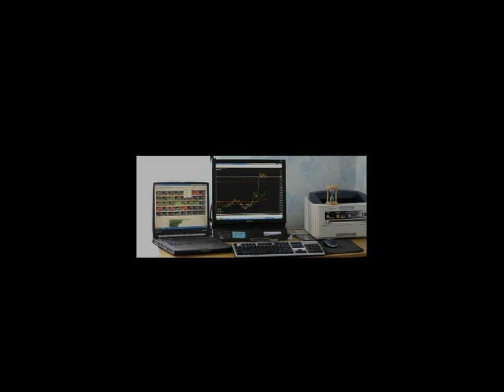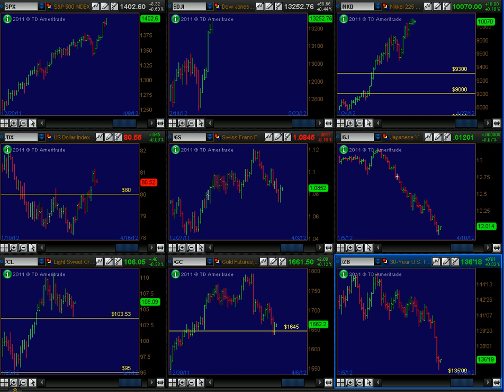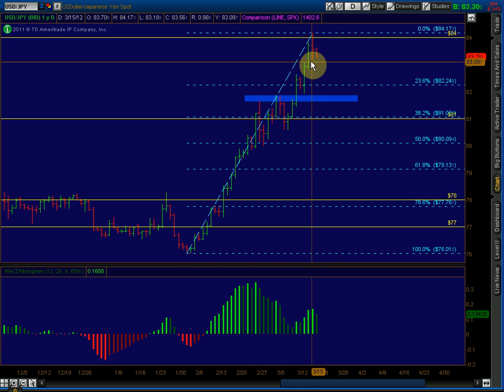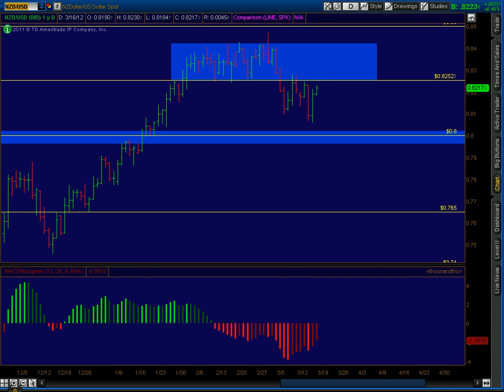Analiza Tehnica Daily 16 mar 2012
Alege brokerul FOREX prin si beneficiezi de cashback din valoarea spreadurilor sau comisioanelor standard.
Alaturi de tine PIP dupa PIP!

Analizele sunt realizate de domnul Sorin Bolache, trader experimentat si fondator al Oltciter Private Group - OPG, caruia ii multumim si pe acesta cale pentru amabilitatea de a le pune la dispozitia clientilor nostri.

Esti incepator si te-ai pierdut in grafice. OPG te invata mai intai sa "mergi ca un bebelus", apoi sa te ridici si sa faci "primul pas", iar in cele din urma iti va da drumul de mana si vei fi in stare sa "alergi"!